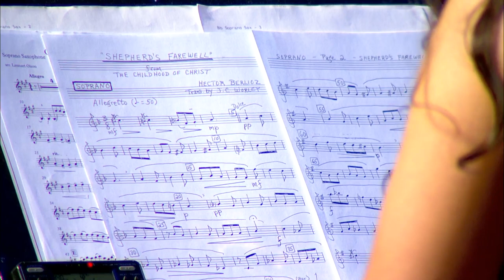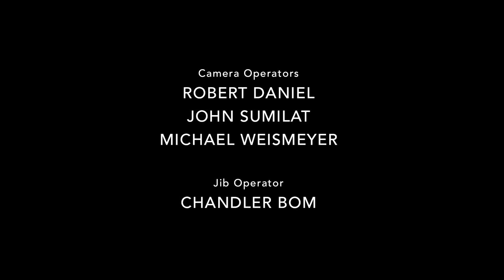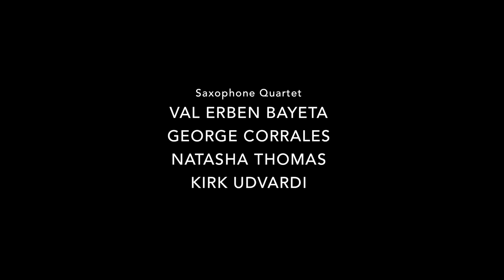LLUC | 12-16-17 LLA Saxophone Christmas Vespers